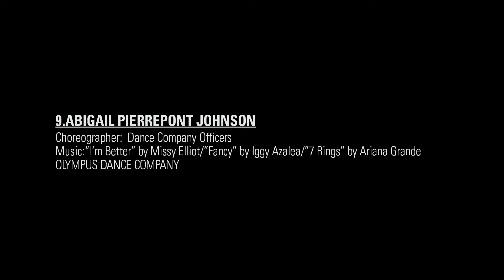Abigail Pierrepont Johnson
Jackie Broadbent, Bailey Dunn, Abby Gilson, Sophie Sherwood Choreography
Fall 2019
Olympus Dance Company
Song: "I'm Better" by Missy Elliot, "Fancy" by Iggy Azalea, "7 Rings" by Ariana Grande